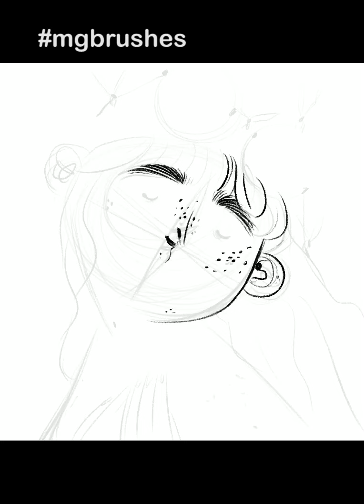Lightness - Painting Process by Laura Proietti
Hi guys!

Hope you're well and safe!

This time I share a painting process by Laura Proietti. She works with me to create brushes and painting process. In this video, she shows us her last illustration, called "Lightness", a self-portrait, step by step with Procreate.